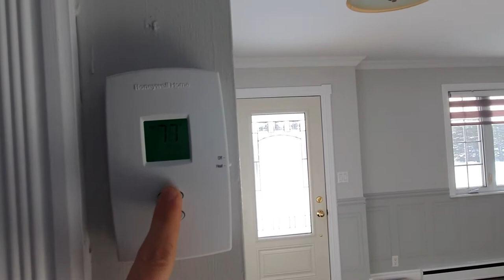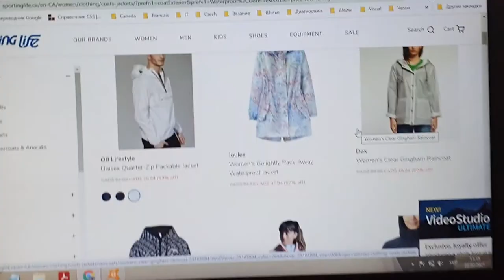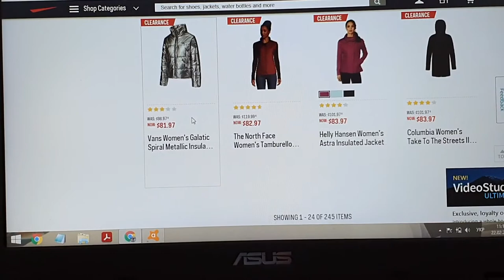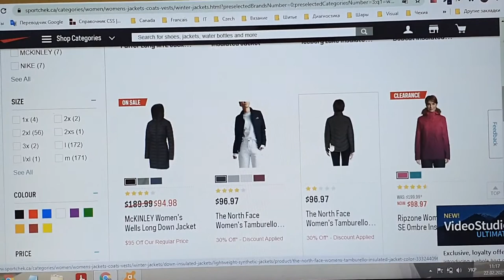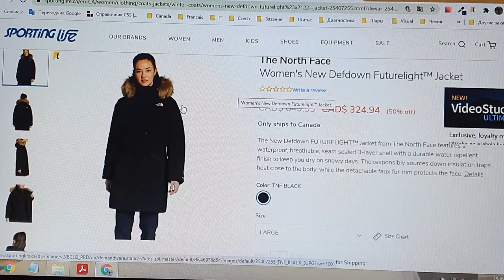VLOG: ЗАВТРАКАЕМ ВМЕСТЕ/ ГОТОВЛЮ ПЛОВ/ ДЕНЬ С НАМИ